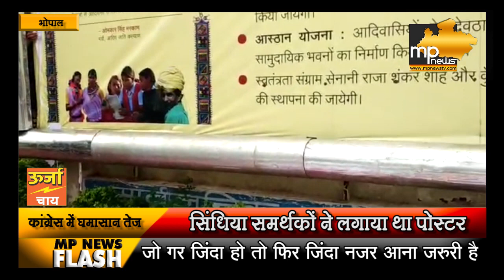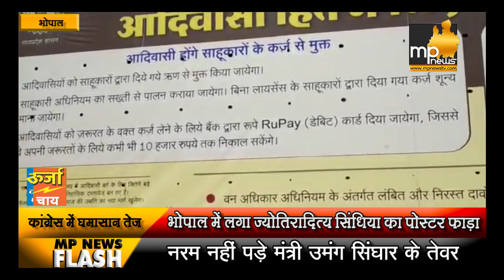भोपाल में ज्योतिरादित्य सिंधिया का विरोध तेज! MP News Bhopal